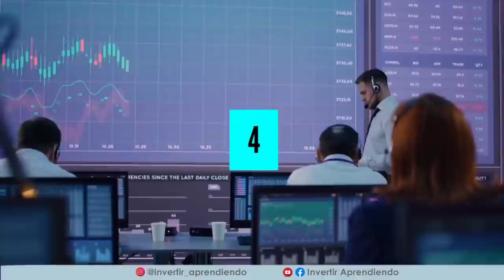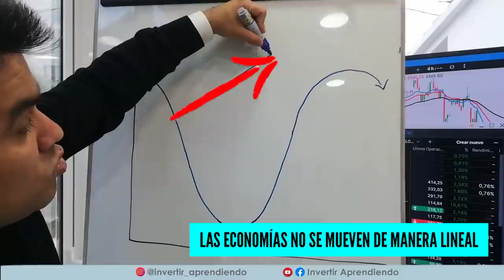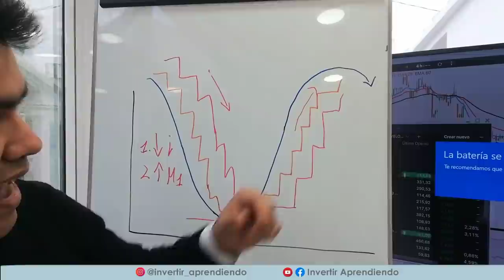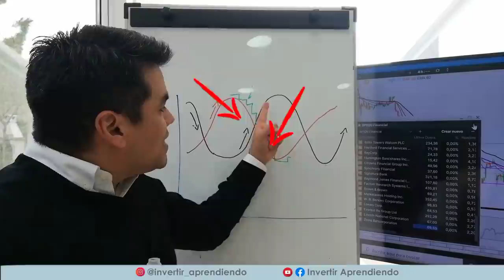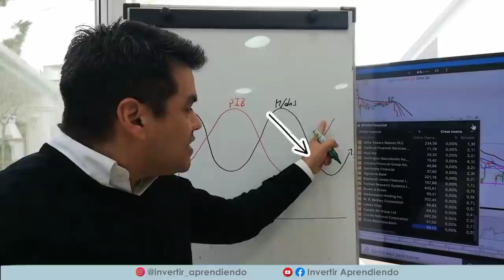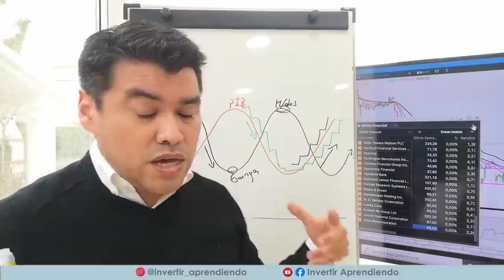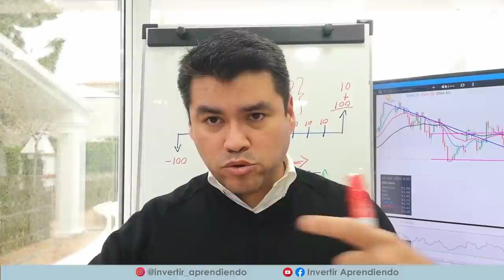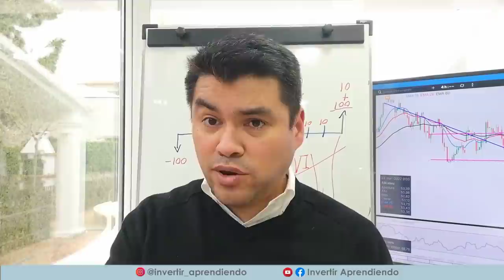🔴 El ALARMANTE PLAN de la RESERVA FEDERAL para PROVOCAR la PROXIMA CRISIS ECONOMICA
🔴 LA ECONOMIA MUNDIAL ESTA EN LA CUERDA FLOJA.

👉 En este video nos enfocaremos en los siguientes temas relacionados con una próxima CRISIS ECONOMICA provocada por la inflación:
► Que es la ESTANFLACIÓN.
► Explicaremos los CICLOS ECONOMICOS.
► Cual es la relación entre los MERCADOS y la ECONOMIA.
► Cual es la relación entre las tasas de interés y los MERCADOS.
► Como INVERTIR en ESTANFLACIÓN en acciones y renta fija.